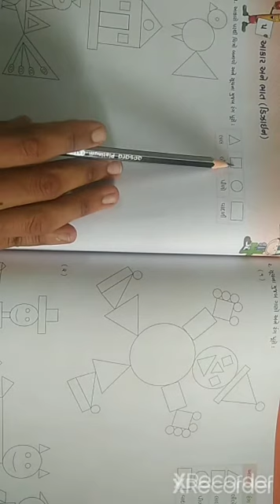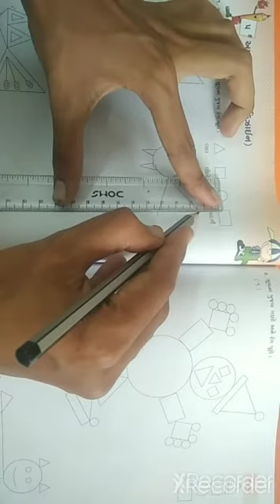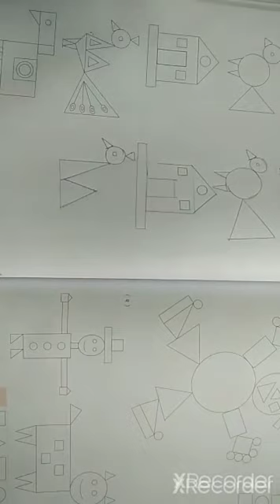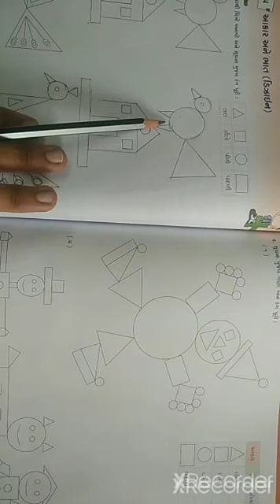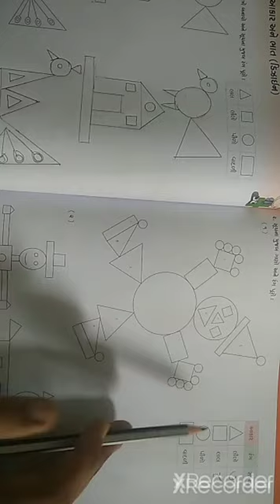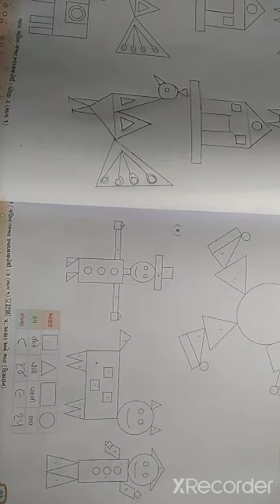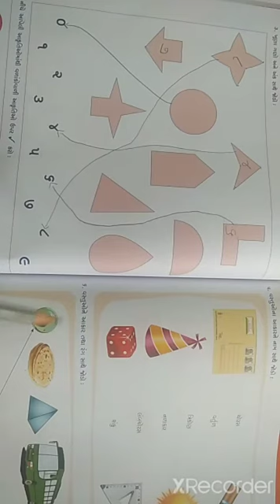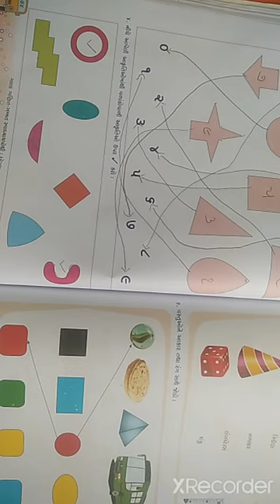ધોરણ-૩ ગણિત સ્વા પ્રકરણ-૫ ભાગ- ૪